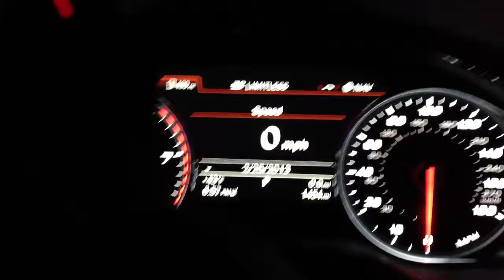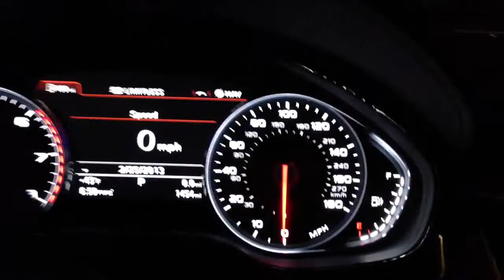Audi front seat entertainment system.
Stuck in another traffic jam. We watch movies in our Audi A8 all the time.